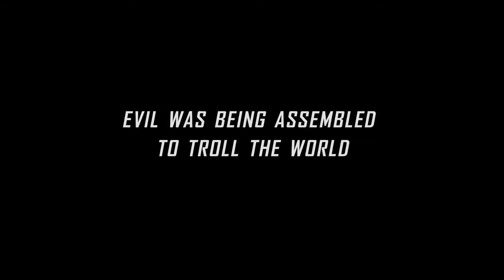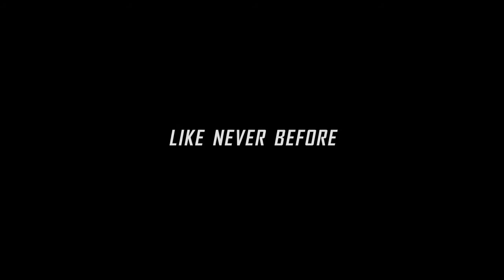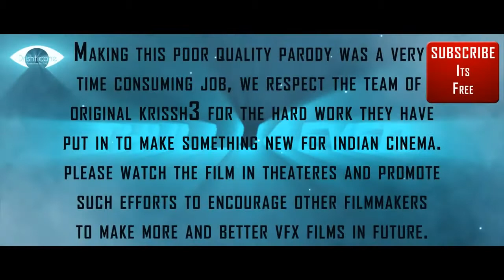KRRISH 3 Final Theatrical Trailer (Exclusive)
Watch the Exclusive Final Theatrical Trailer of Krrish 3, the most awaited movie of the year starring Hrithik Roshan, Priyanka Chopra, Kangna Ranaut, Vivek Oberoi. Releasing this Diwali...!